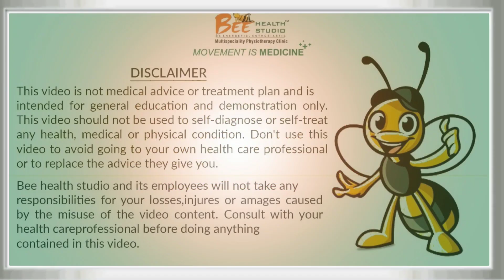Blood Clot Prevention Exercise For Covid -19 Patients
Covid -19 brings a whole lot of ailments once the patient is infected. One among them is blood clots. Here is a simple exercise that will help Covid - 19 infected patients to prevent blood clots.

Relax stay fit | stay healthy

 Exercise Module - 10

BEE PHYSIO MOVEMENT
1st Tamil YouTube channel for physiotherapy Awareness to common people.